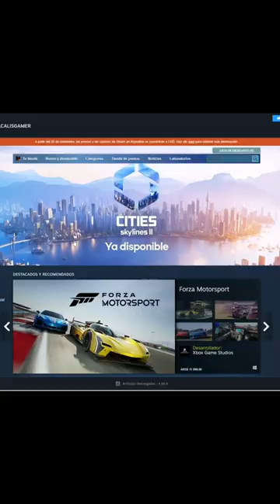Ya disponibles 2 Juegos GRATIS en STEAM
2 nuevos juegos gratis en Steam, estos se agregaron desde la segunda semana de octubre, uno es de terror.

El primero es un juego de disparos tácticos que busca rescatar la esencia de la vieja escuela, con peleas cuerpo a cuerpo, decisiones tácticas basadas en habilidades y una comunicación en equipo significativa PEAK.53.  Presenta partidas clásicas de 8 contra 8, sin curación ni revivir compañeros de equipo, modos de mapas tradicionales como supresión y demolición, y un enfoque en la mecánica basada en habilidades

El segundo es una experiencia de terror en la que te enfrentarás a tus miedos, se te presenta un nuevo nivel de aterrador desafío: enfrentarte a "La Presencia" en ong of Horror One Shot Challenge Adéntrate en la mansión Husher para resolver la misteriosa desaparición de Daniel Noyer mientras luchas por sobrevivir contra esta IA de terror imbatible

Que esperas para agregarlos, y recuerda de seguirme para no perderte más ofertas de juegos gratis.